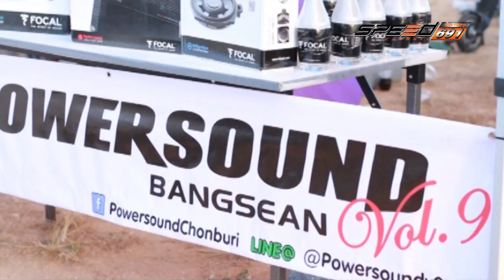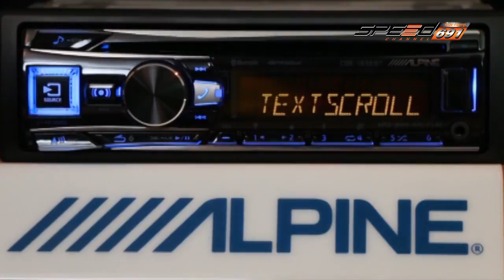talk of the sound onair 26 12 2559 B1